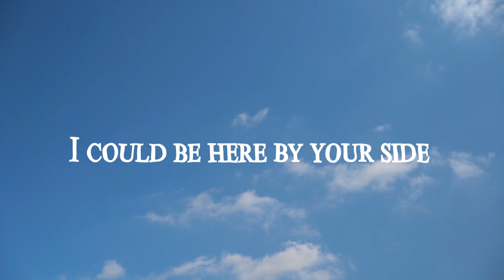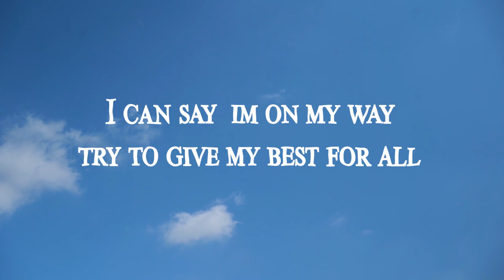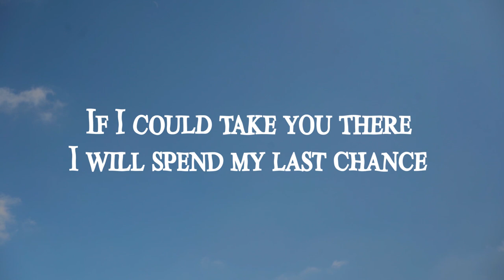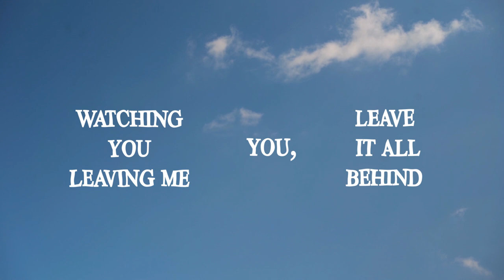Bemynorth - Oxygen (Official Lyric Video)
Enjoy my first single Oxygen.
every one has his own Oxygen. What's your's?

Produced by Larsen Premoli at RecLab Studios.

Thanks to Headphones Adventure for the amazing video.